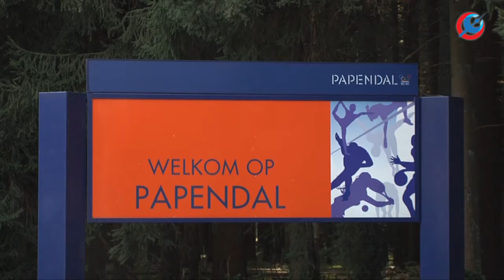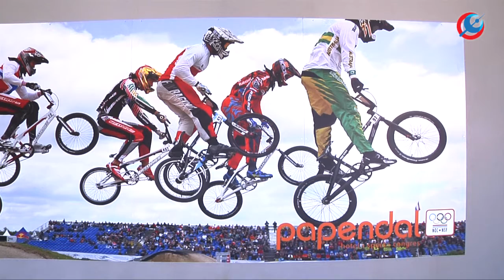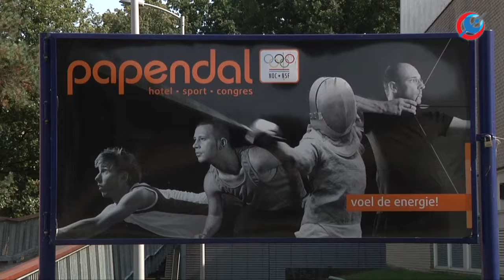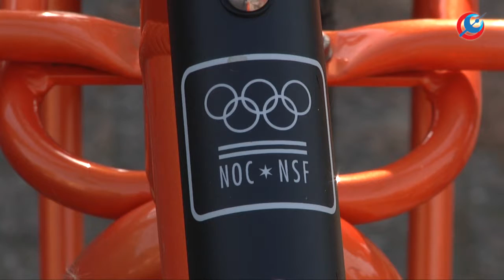Arnhem borgt 15 miljoen Euro voor Papendal